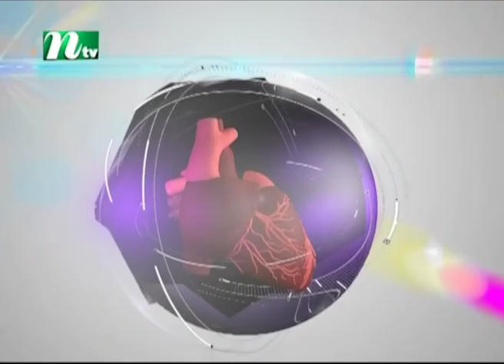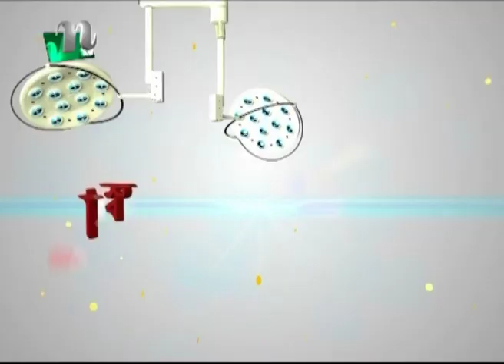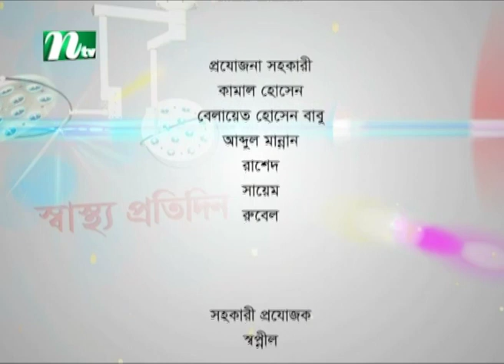কোলন ক্যানসার ও তার প্রতিকার | ডা. রকিব আহমেদ | Shastho Protidin | স্বাস্থ্য প্রতিদিন | EP 4106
Shastho Protidin | Episode 4106 | Advised by Dr. Rokib Uddin Ahmed | Presented by Dr. Samiul Awal Shakkhor | Produced by NTV | Country: Bangladesh 💙 Make sure to Subscribe to NTV HEALTH and Turn the Notifications Bell 🔔 ON!